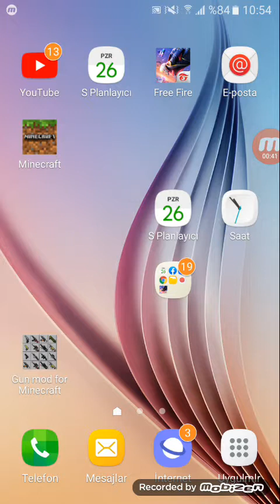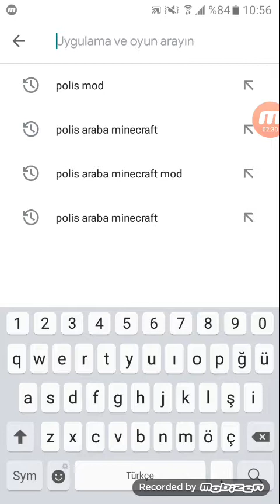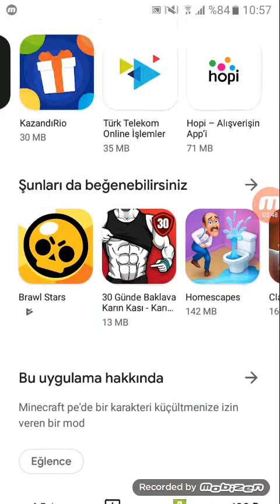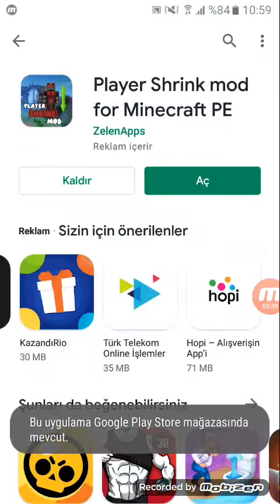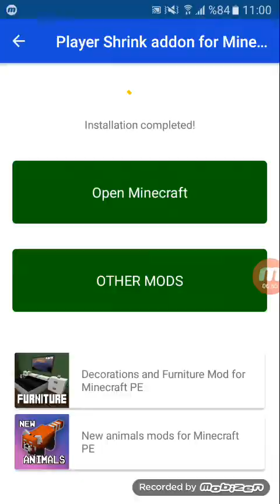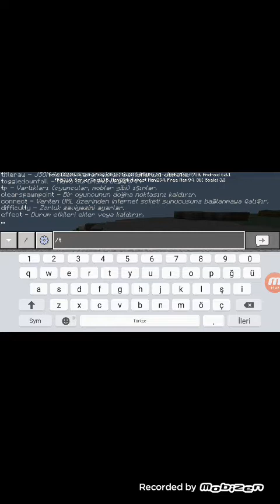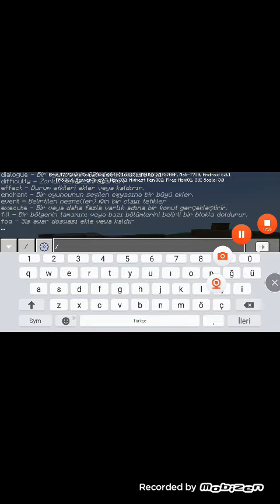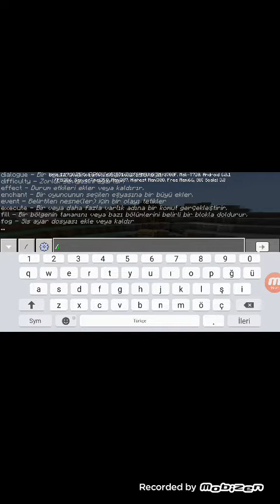26 Eylül 2021